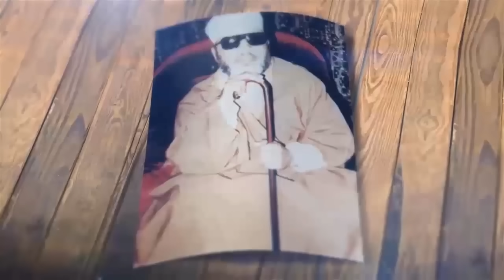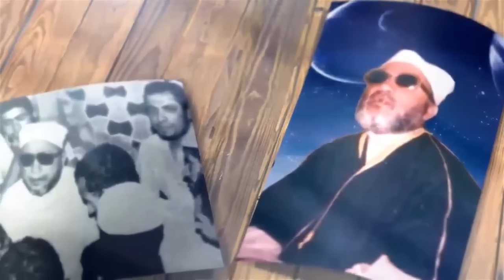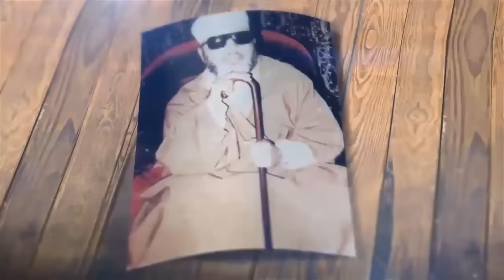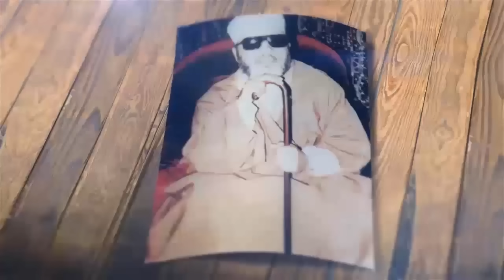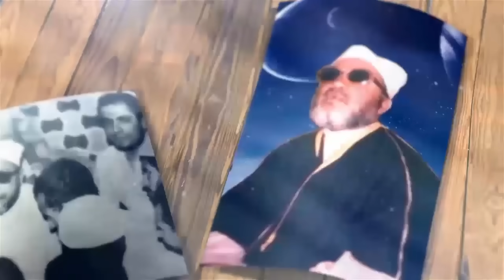الشيخ كشك : اقوى دعاء لعلاج تأخر الزواج عند البنات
قناة الشيخ كشك علي اليوتيوب